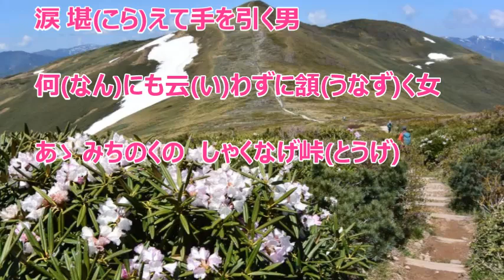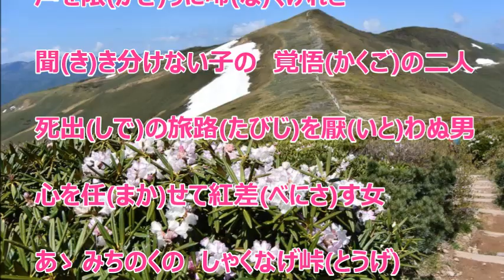しゃくなげ峠／朝花美穂 カラオケ